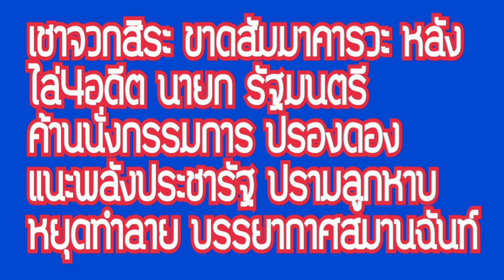อดีตรองโฆษก พรรคประชาธิปัตย์ กล่าว ว่า นายสิระ เจนจาคะ ไร้มารยาท ไม่มีสัมมาคารวะ